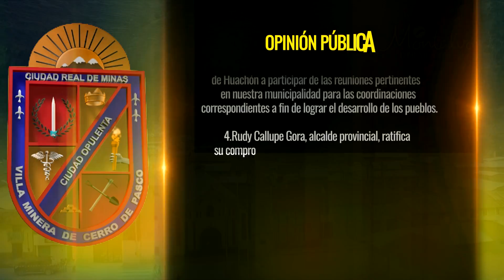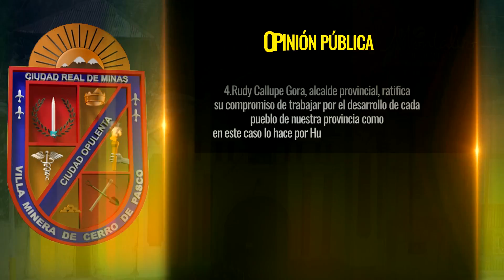OPINIÓN PÚBLICA_ HMPP